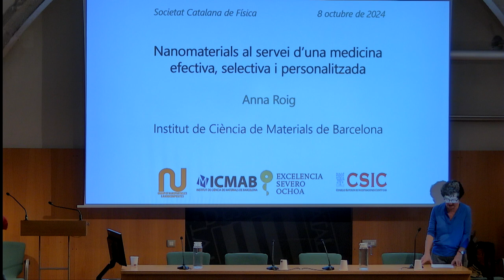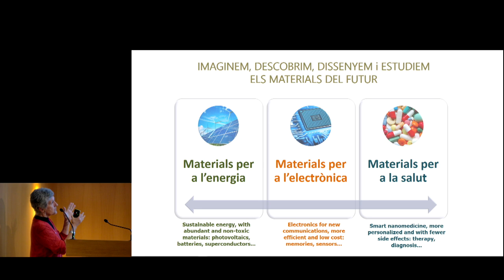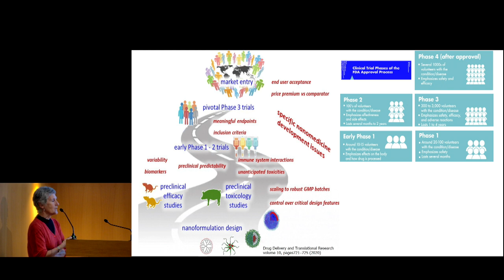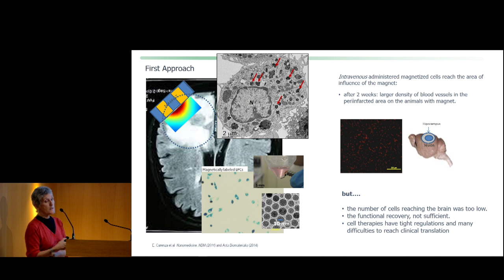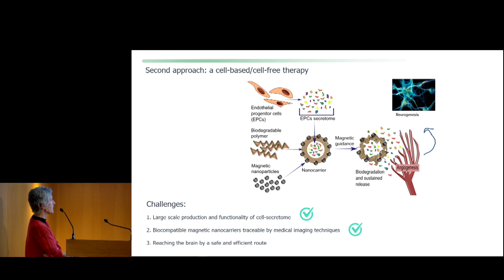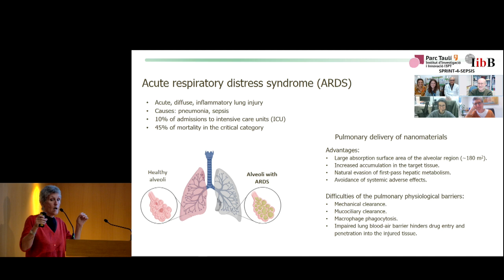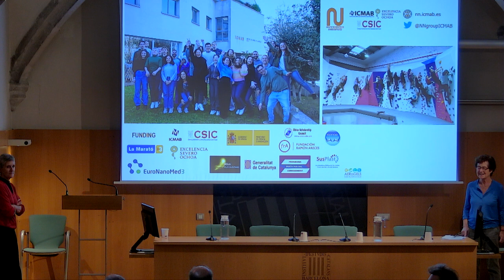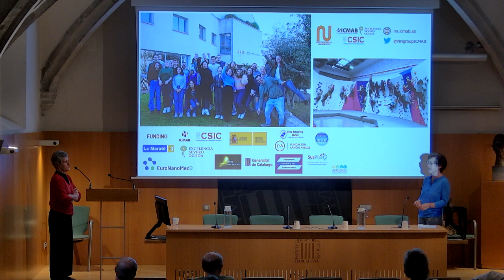Conferència «Nanomaterials al servei d’una medicina efectiva, selectiva i personalitzada»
La Societat Catalana de Física, filial de l’IEC, va organitzar aquesta conferència, que va protagonitzar Anna Roig, professora d’investigació de l’Institut de Ciència de Materials de Barcelona (ICMAB-CSIC).

La nanomedicina és un camp emergent en què la manipulació dels materials a la nanoescala permet desenvolupar eines i tècniques que faciliten diagnòstics més precisos i tractaments més efectius per a avançar cap a una medicina personalitzada i una qualitat de vida millor per als pacients.

Tot i els avenços científics en la matèria, encara hi ha un gran nombre d’interrogants relacionats amb els aspectes dels materials, fisiològics, clínics i toxicològics, dels quals cal saber-ne més.

Organitza: Societat Catalana de Física